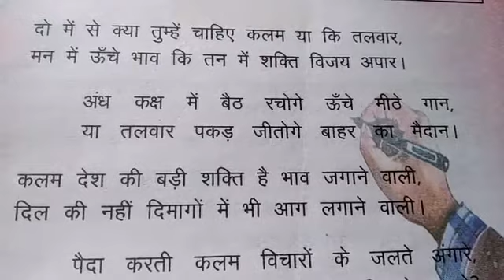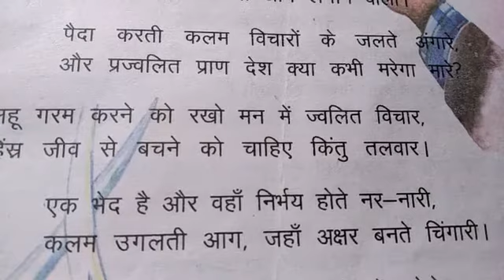कलम या कि तलवार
आनन्ददायी शिक्षा, शुन्य निवेश नवाचार